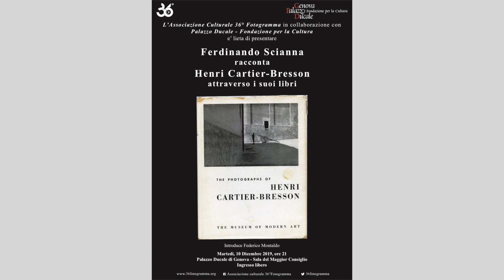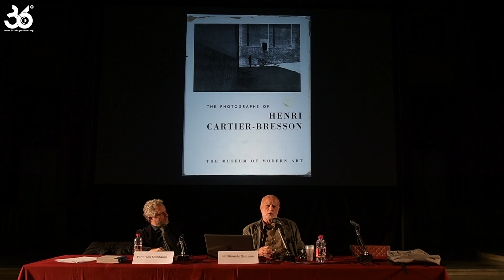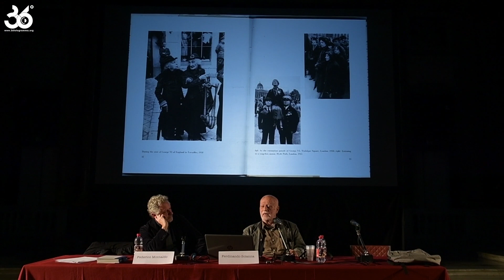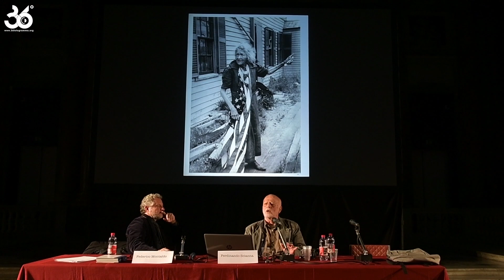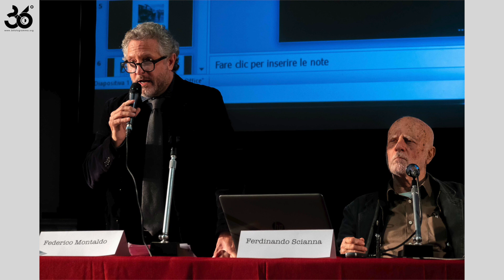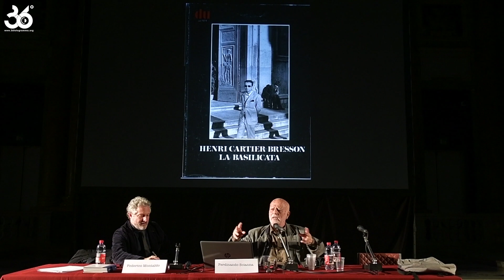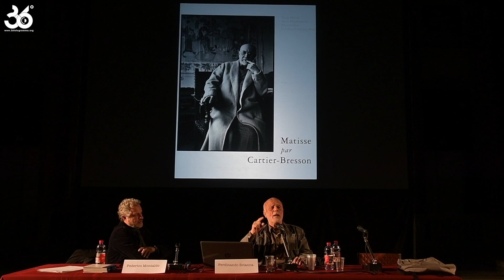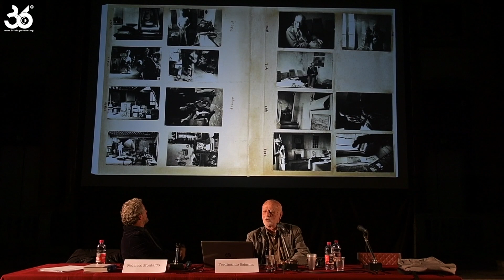Ferdinando Scianna racconta Henri Cartier-Bresson. Genova Palazzo Ducale 10.12.2019 - 36°Fotogramma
Per il ciclo di Incontri Fotografici promosso da 36° fotogramma, lectio magistralis di Ferdinando Scianna, che racconta Henri Cartier-Bresson attraverso i suoi libri. Introduce Federico Montaldo.
Genova, Palazzo Ducale, 10 dicembre 2019.
Riprese di Marco Casonato
Montaggio di Matteo Sicios